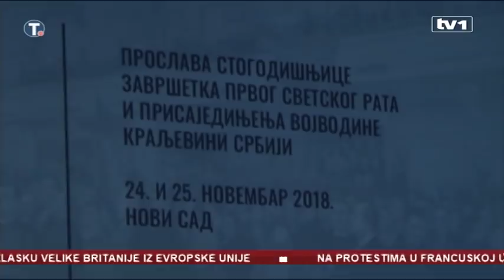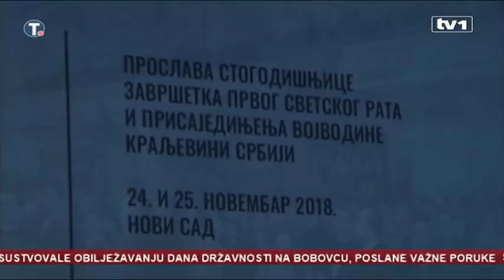Dodik ne želi da ga zovu bosanskim Srbinom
Predsjedavajući Predsjedništva BiH Milorad Dodik bio je na svečanoj akademiji povodom obilježavanja 100 godina od prisajedinjenja Vojvodine Kraljevine Srbije u Novom Sadu. Dodik je rekao da ovaj veliki dan za Srbiju, Vojvodinu, pokazuje na koji način se treba odnositi prema državnim nacionalnim praznicima. Tom prilikom Dodik je zamolio da ga ne zovu bosanskim Srbinom, jer to nije, već je Srbin i pripada srpskom narodu.